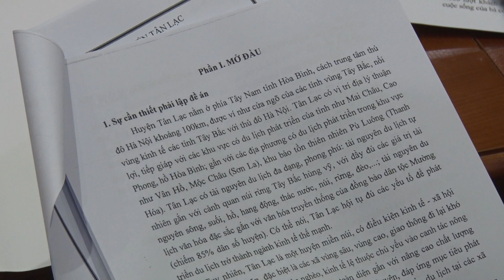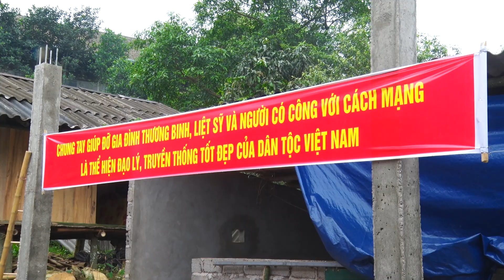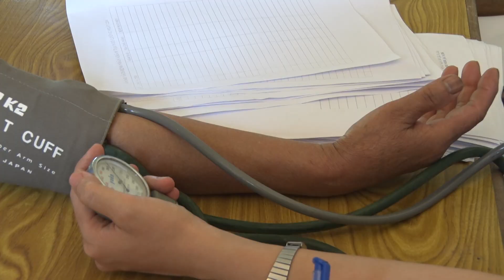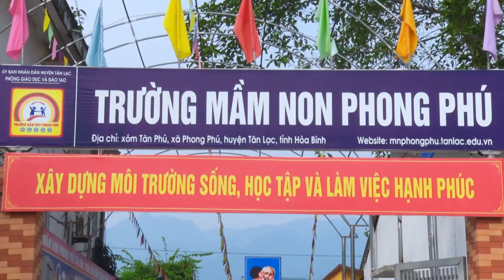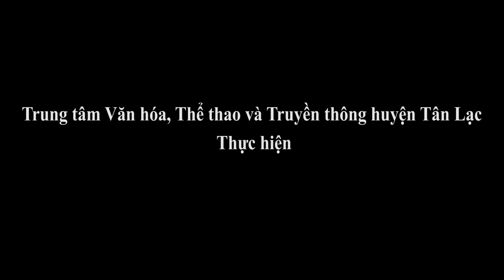Chương trình Truyền hình huyện Tân Lạc ngày 27 - 04 - 2022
- Hội nghị triển khai về xây dựng các xã vùng cao huyện Tân Lạc trở thành du lịch cấp tỉnh vào năm 2030, tầm nhìn đến năm  2050.
- Ban CHQS huyện Tân Lạc tổ chức lễ khởi công xây dựng Nhà tình nghĩa tặng gia đình Bà Bùi Thị Héo là Mẹ liệt sĩ Bùi Văn Cảnh tại xóm Đá, xã Lỗ Sơn.
- Chương trình thăm khám và tư vấn sức khỏe cho phụ nữ vùng khó khăn
- Hội Liên hiệp phụ nữ Thị trấn Mãn Đức ra mắt Câu lạc bộ “Giữ gìn và phát huy bản sắc văn hóa dân tộc Mường” và mô hình “Làng quê an toàn cho phụ nữ và trẻ em”
- Giao lưu tọa đàm “Người truyền lửa”
- P/s: Trường mầm non Phong Phú, xã Phong Phú nâng cao chất lượng chăm sóc giáo dục trẻ